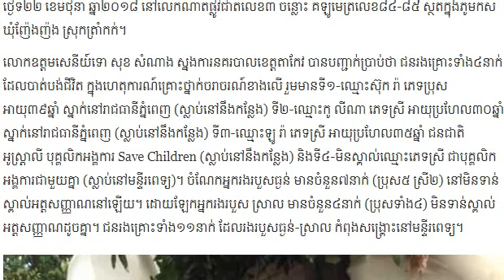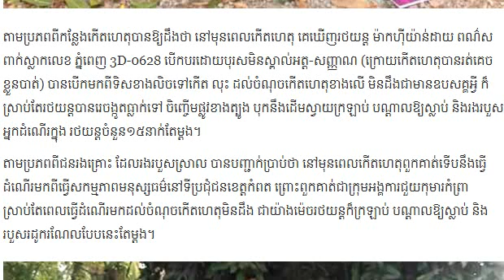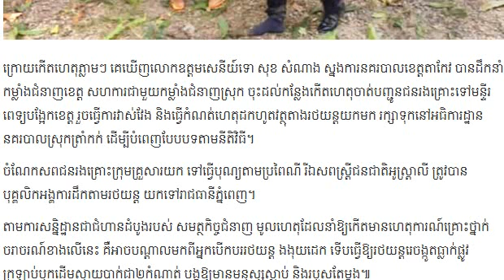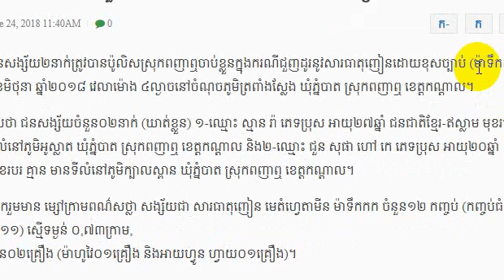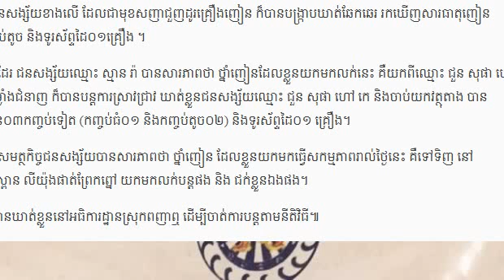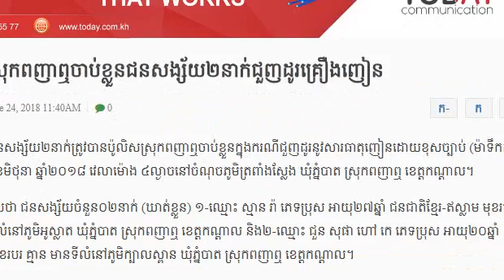បុកដើមស្វាយបាក់រថយន្តជាពីរ ស្លាប់៤ របួស១១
Hi! This is my video will show you about:បុកដើមស្វាយបាក់រថយន្តជាពីរ ស្លាប់៤ របួស១១